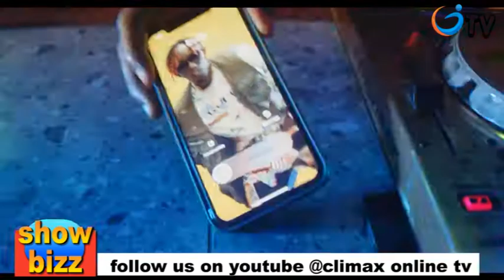Showbizz Abie dancing @climax online tv